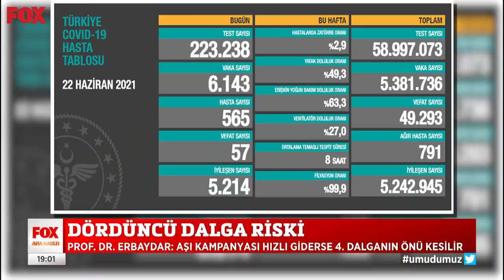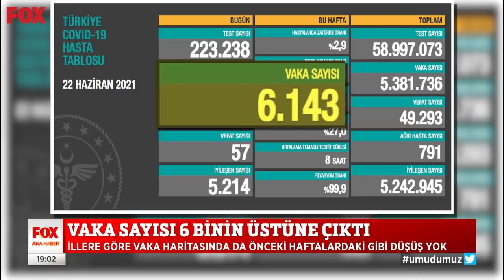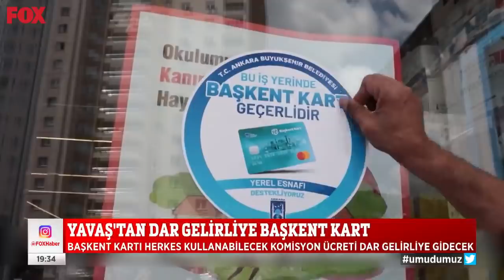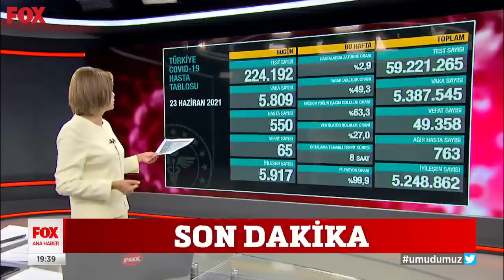''Mutlaka aşınızı yaptırın...'' 23 Haziran 2021 FOX Ana Haber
Şener Şen, Haluk Bilginer, Cem Yılmaz ve Ezgi Mola aşıya davet etti... 23 Haziran 2021 FOX Ana Haber bülteni yayında hemen izle!